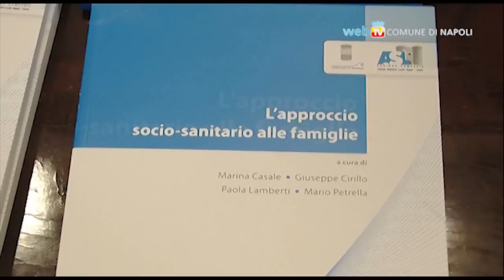Programmazione integrata per le famiglie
Cambia l'approccio nel sostegno pubblico alle famiglie "problematiche". Il Comune di Napoli e l'Asl Napoli 1 mettono a sistema gli interventi di tutela sociale e quelli di supporto sanitario in un'unica esperienza integrata, descritta in uno studio presentato lunedì 17 ottobre agli operatori del settore.